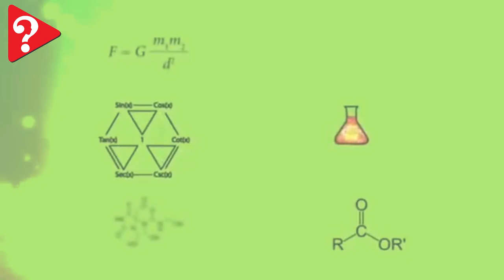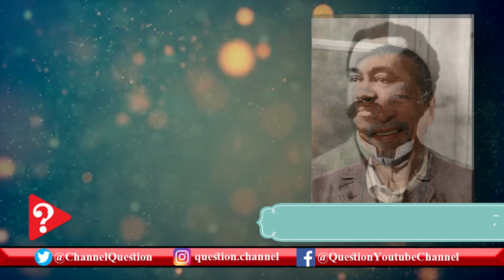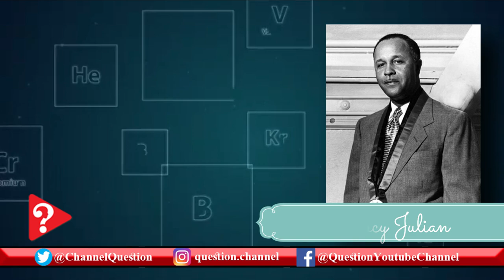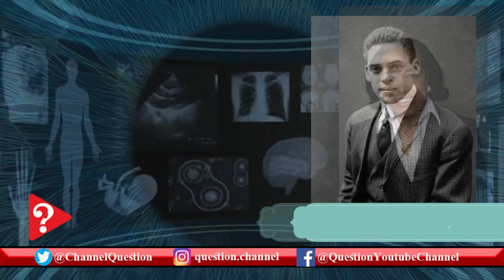10 Black Scientists You Should Know (BlackLivesMatter)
Since before the Civil War, black scientists have been conducting pioneering research that has changed the way we still live and work today. Despite experiencing racial bias from an early age, these remarkable people kept their eyes on the prize. They persevered when educational opportunities were barred because of prejudice, and found ways to do research when employment was denied for no reason other than the color of their skin.

From well-known black scientists, such as George Washington Carver, to James West, who coinvented the microphone, to those whose impressive scientific records have nearly languished in obscurity, our list will have you rethinking what else might be left out of your history textbook.